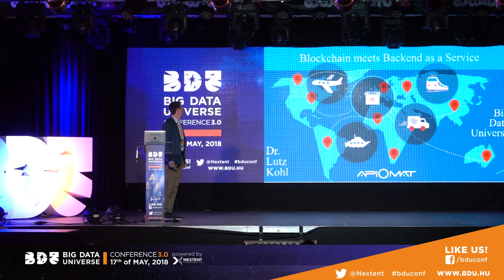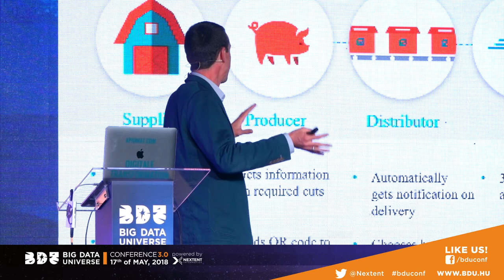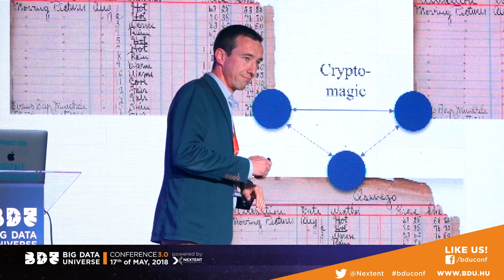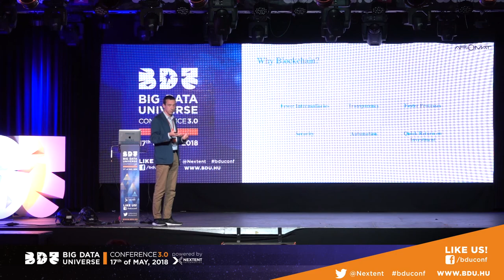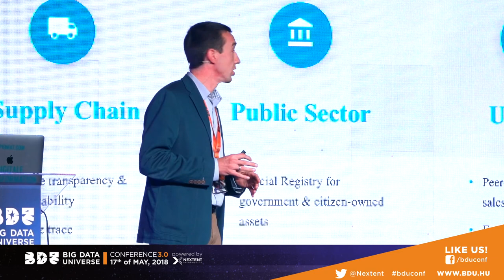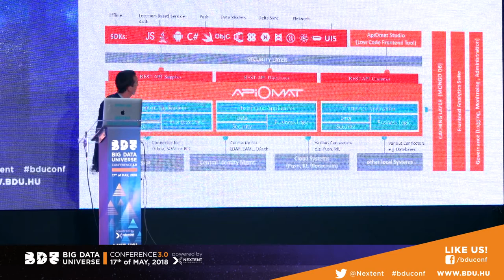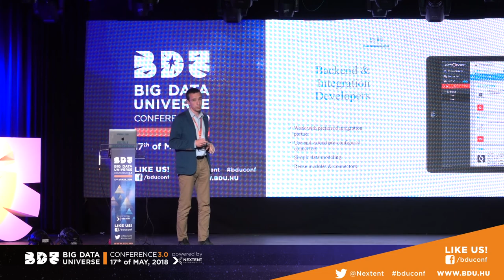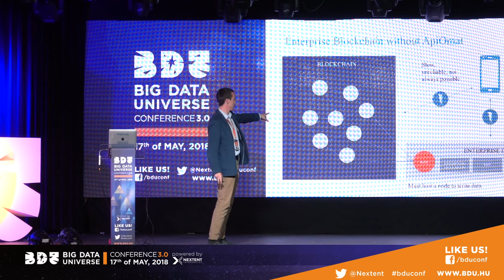Big Data Universe Conference 3.0 - 17.05.2018 - Dr. Lutz Kohl - ApiOmat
Blockchain meets Backend as a Service

Abstract:

Blockchain is a new technology for connecting partners that not completely trust each other. In Enterprise systems every partner in a blockchain needs to connect his individual systems of records, create complete new user interfaces or both. Mostly there is also additional data that needs to be stored “off the chain“. Backend as a service provides possibilites to store data, create APIs, Frontend SDKs with analytics and even connect existing Backends like ERPs, CRMs or databases with out of the box connectors. Both technologies combined can reduce effort in Blockchain projects. Examples will be shown in the presentation.